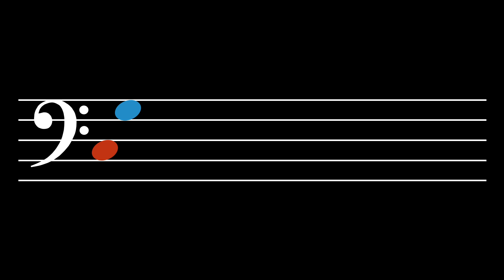Tone Alignment: Level 07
Tones: C, G
Octaves: 3, 4, 2

1.  Belief—  Believe that you have a sense of tone.  Believe that you can hear each tone distinctly in your mind.  See yourself being able to sing each tone out of thin air.  It's not so difficult.  Little children can do it.  So, be a little child.

2.  Intention—  Make up your mind that this is what you really want to do.  You do not swim with one toe in the water.  So why would you try to learn that way?  No.  Focus!  And immerse your whole self in what you are studying.

3.  Awareness—  Notice everything.  Notice the beginning of each tone.  Hear how it blossoms in the air and how it decays.  Hear its interaction with the other tones.  Each tone has a different feeling, a different character, a different sound.  Each one touches you in a different way.

4.  Patience—  Take a break when you are tired and cannot focus anymore.  Give your mind time to assimilate what it has learned.  Integration requires focus but it also requires rest.

5.  Consistency—  But do not rest for too long.  Return when it is time to return.  Practice!  This is how you tell your mind that what you are doing needs to be learned.  It is how the body understands that what you want is important and, thus, that adaptation is necessary.

6.  Encouragement—  Tell yourself that you are starting to hear more articulately and that you are becoming more aware of the essence of each tone.  Say, "I am learning.  I am improving.  I'm getting better."  Tell yourself these things.

7.  Recovery—  Sometimes you may think that you are not getting anywhere; that you are doing it all wrong.  But that isn't true.  It's not that you are doing everything wrong; in fact, you are probably doing most things right.  You just need to make a few small changes.  Recover.  Think!  What changes can be made?